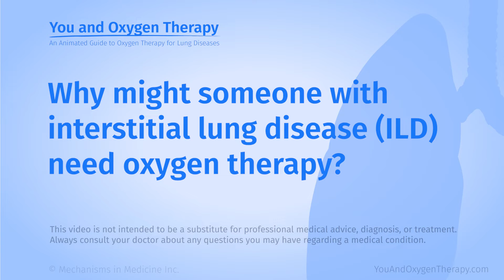Why might someone with interstitial lung disease (ILD) need oxygen therapy?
Having interstitial lung disease, especially pulmonary fibrosis, can lead to the need for oxygen therapy. Susan Jacobs, RN, MSN, FAAN, explains what happens when you breathe in that keeps oxygen molecules from getting into the bloodstream, and how a simple test with a finger clip pulse oximeter can measure the lack of oxygen in the blood due to interstitial lung disease.